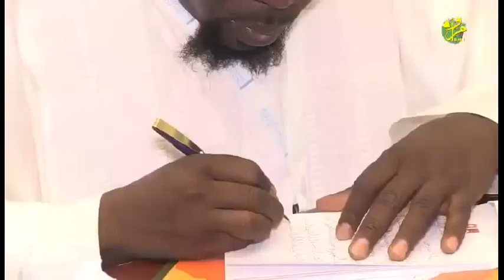التصور الإسلامي للتعامل مع الأوبئة - العلامة عبدالله بن بيه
الهدي النبوي في الدواء والتدواي .
كيف تعامل سيدنا عمر مع الطاعون ؟
مقاصد الشريعة
وباء كوفيد-19